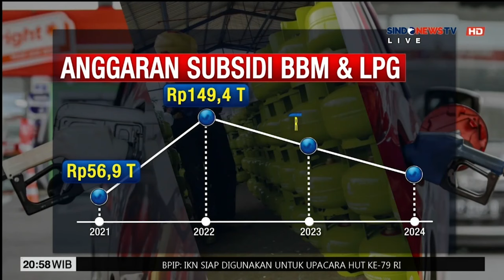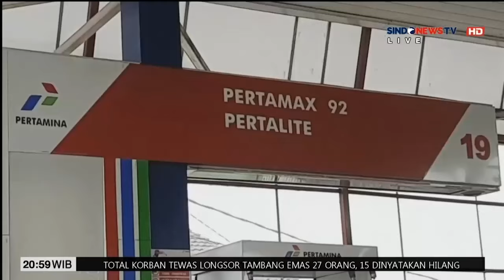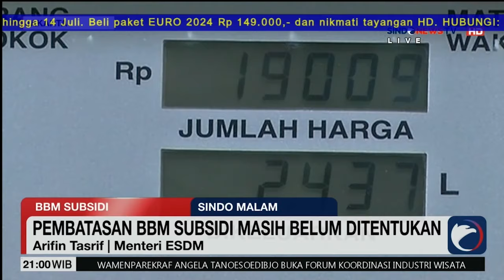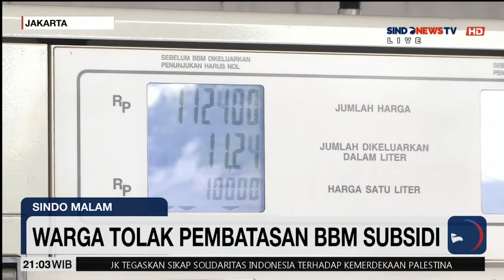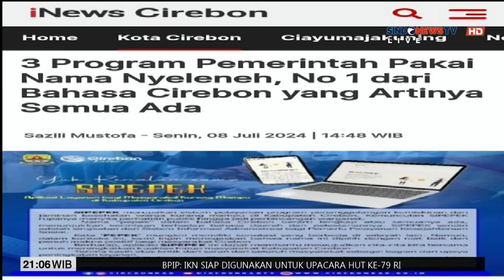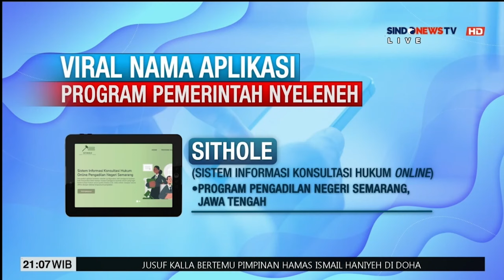[FULL] Sindo Malam, 13 Juli 2024